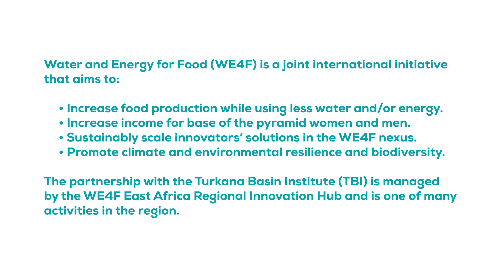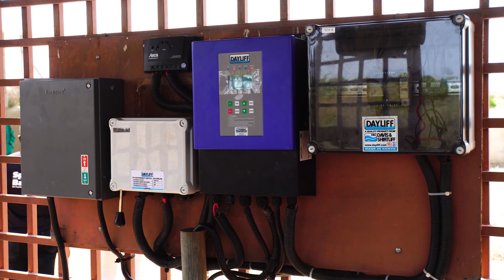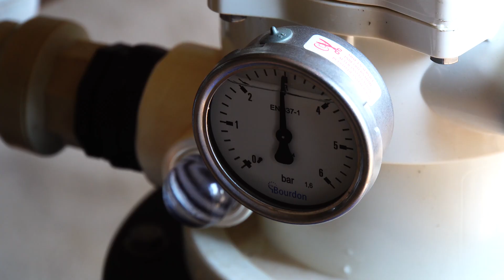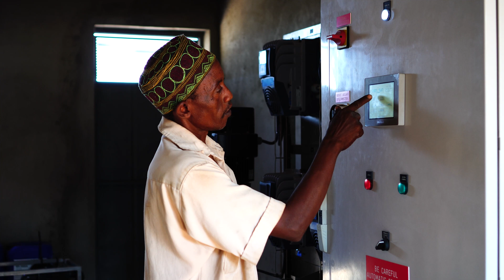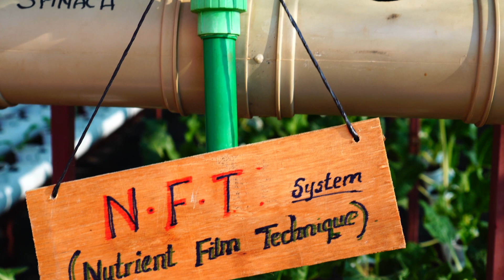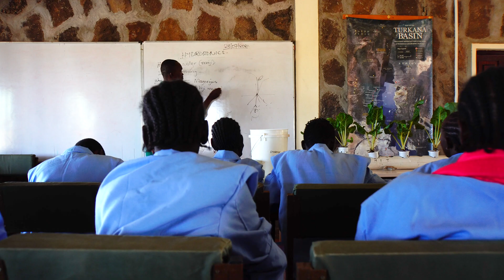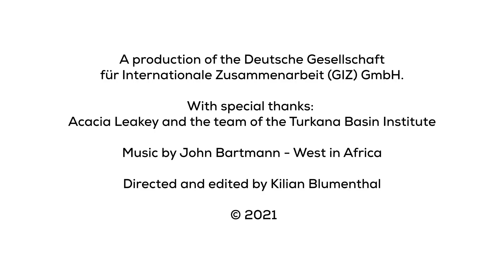WE4F Mini Documentary: Field Trip to TBI: an Inspiring Journey in the Far, Far North of Kenya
One hour and forty-five minutes after leaving Nairobi, the Cessna Caravan, carrying Fredrick Odhiambo and Kilian Blumenthal from the GIZ WE4F East Africa Hub, starts its descent towards a sand airstrip on the western side of Lake Turkana. Due to COVID-19 restrictions, it is the first chance to visit the project with the Turkana Basin Institute (TBI) in Ileret, Marsabit County in Kenya.

Much has happened since the partnership between TBI and WE4F began in October 2020. The solar-powered water pump and reverse osmosis system, as well as the hydroponic system are now installed; and trainings of local entrepreneurs interested in vegetable production have started. Perfect timing for a visit on the ground!